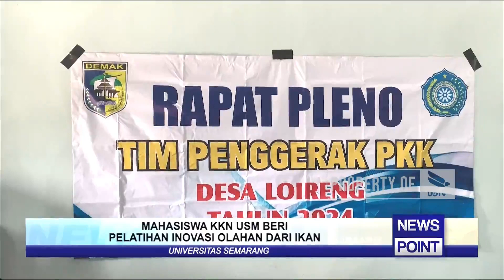MAHASISWA KKN USM BERI PELATIHAN INOVASI OLAHAN DARI IKAN - NEWS POINT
UNIVERSITAS BRAWIJAYA TELEVISI (UBTV)
43 UHF Channel Malang Raya
tv.ub.ac.id